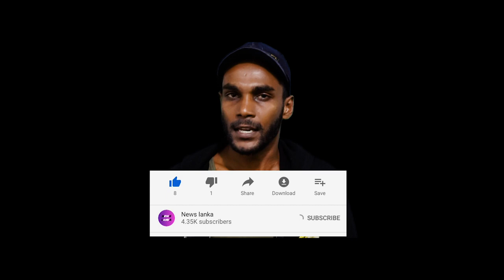rishad bathiudeen gamankala rathapelakata gal gahayi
News lanka official youtube channel  THANK YOU my FRIEND join with me